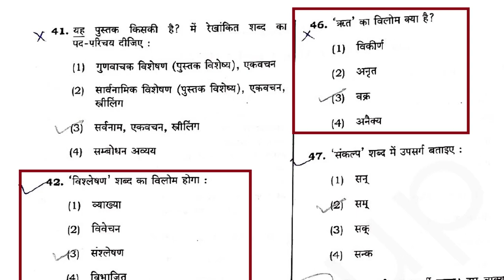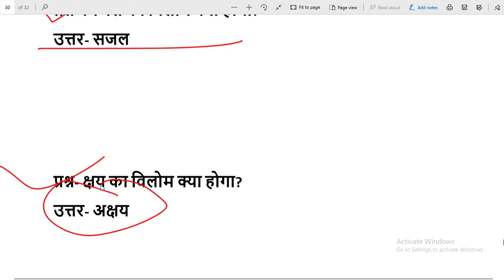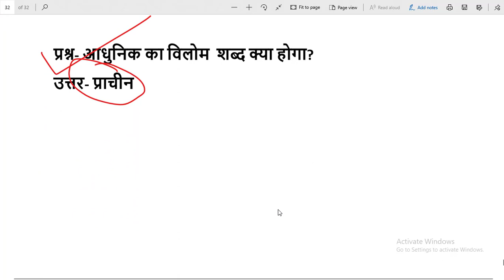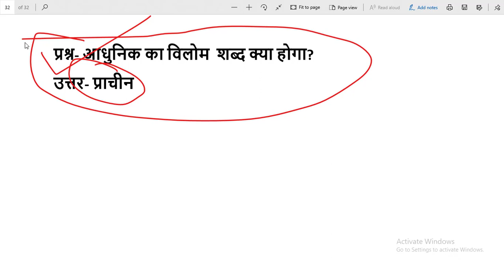Expected Vilom Shabd for uptet exam 2019. विलोम शब्द उत्तर प्रदेश शिक्षक पात्रता परीक्षा - UPTET GK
आज के इस वीडियो में हम सब बात करेंगे uptet की परीक्षा के लिए महत्त्वपूर्ण प्रश्न ये आपकी परीक्षा के लिए बहुत ही महत्त्वपूर्ण है -

UPTET की परीक्षा में सफलता पाने वे लिए इन किताबों को पढिये